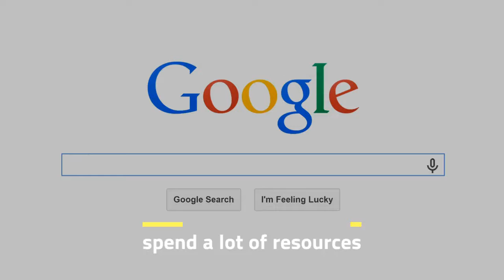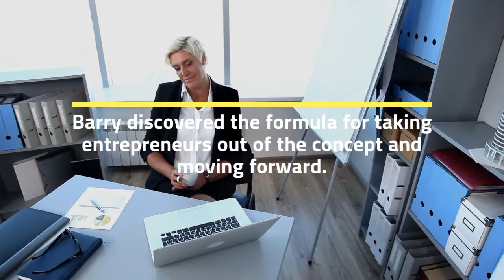Reviews Can Make - Are consumers going back to a place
Are consumers going back to a place where they can only trust professional critics with all the counterfeits that exist? Jeremy thinks that Google and other rating sites spend a lot of resources to reduce the ratings of "similar" farms. He says a drop of a star in a plastic surgery office can cost the company millions of dollars.